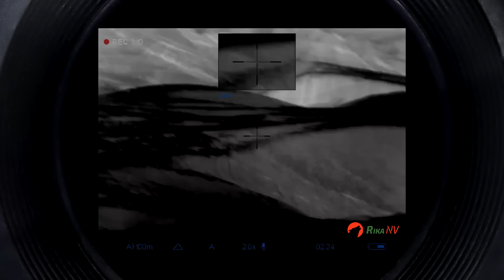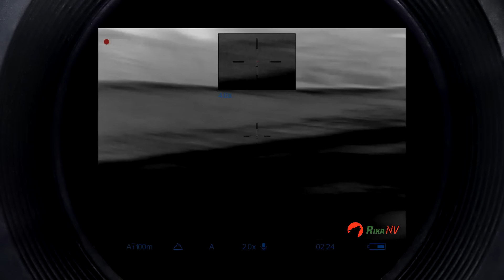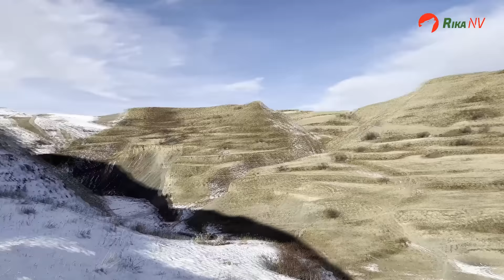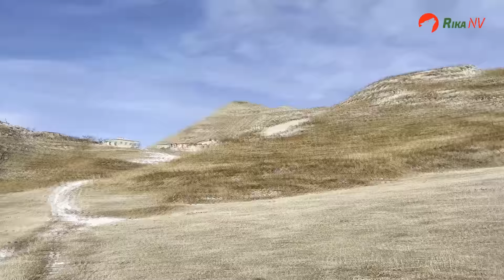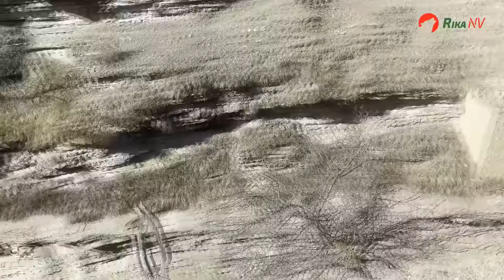Спасли фермеров от волков! Охота в Дагестане с Магомедом и Али 2023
Вам нужен прицел или тепловизор для охоты ? Это к нам - поможем! Наш сайт

Магомед и Али снова отправляются на выручку к фермерам - волки зарезали жеребёнка! Очень долго пришлось ждать выхода зверя, но нашей команде хватает опыта и терпения. Как ни старались вабить, ближе 350 метров хищник не хотел подходить. Поэтому Магомед принял решение стрелять, когда волк прилёг на склоне горы.

Как это было - смотрите в нашем фильме!